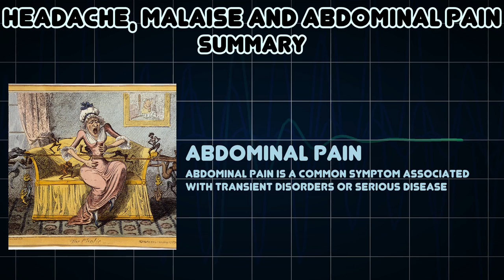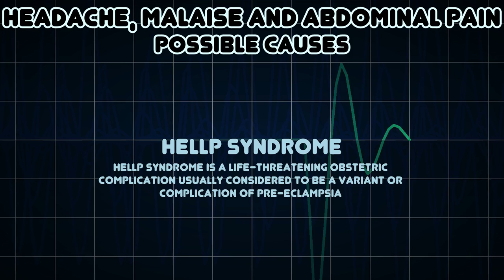Headache, Malaise and Abdominal pain (Medical Symptom)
Possible causes of Headache, Malaise and Abdominal pain (Medical Symptom)